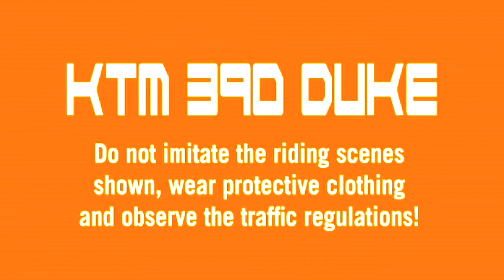KTM 390 DUKE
Nueva Duke 390, una moto potente, ágil y a buen precio.